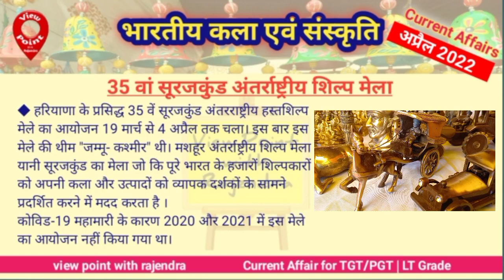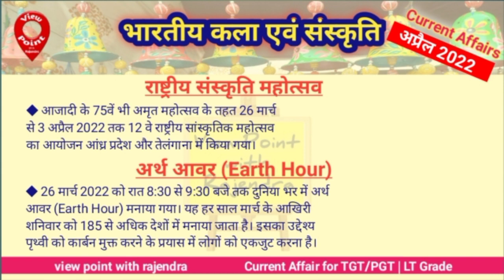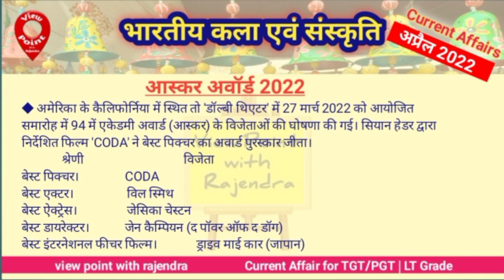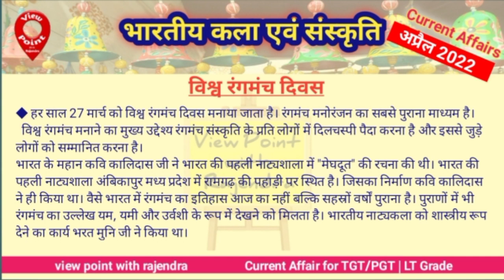Art Current Affairs | कला संस्कृति | TGT/PGT Art Current Affair | March Current Affair